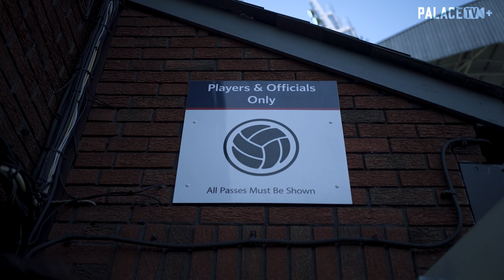Pitch-side Camera: Palace v Manchester United | ACCESS ALL OVER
Watch the highlights through our PalaceTV camera between Crystal Palace and Manchester United